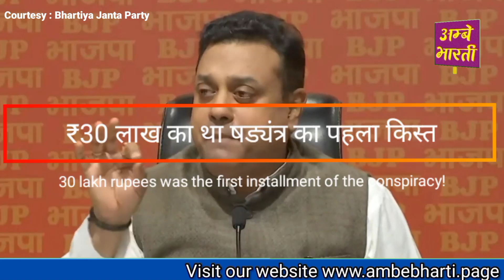मुश्किल में कांग्रेस! || एफिडेविट से मचा हड़कंप|| Narendra Modi || Sonia Gandhi